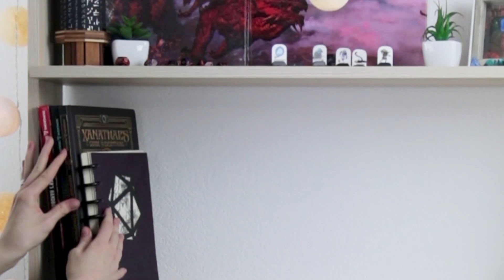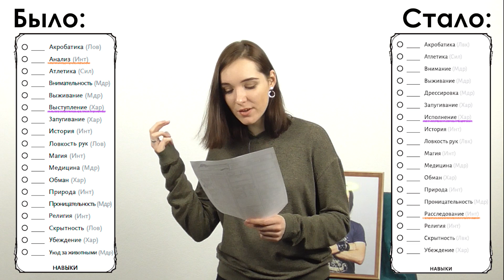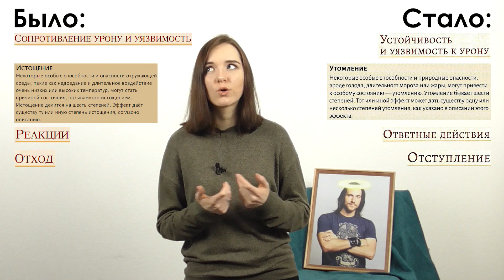Терминология: разница в переводах | По Полочкам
В этом выпуске Маша разложит «по полочкам» различия в терминах между фанатским переводом и официальным переводом от Hobby World. Всё, для того чтобы упростить новым игрокам вход в D&D, а бывалым игрокам — переход.